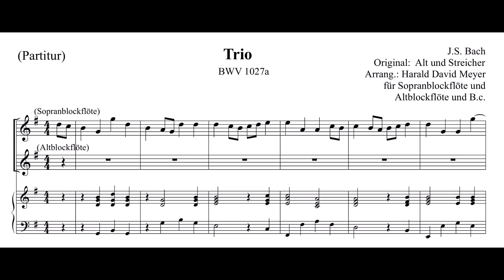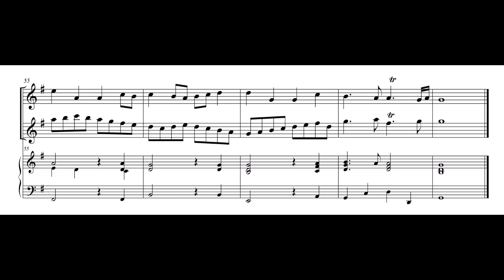J.S. Bach – Trio G-Dur, BWV 1027a für Orgel (Bearbeitungen für Blockflöten und Orgel)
J.S. Bach (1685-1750) –  Trio G-Dur, BWV 1027a für Orgel – hier in einer Bearbeitung von Harald Meyer für Blockflöten und Orgel.
Ursprünglich ist dieses Trio der 4. Satz – Allegro moderato – aus der ersten Gamben Sonate G-Dur, BWV 1027. Es wird angenommen, dass Bach es selber für Orgel bearbeitet hat. Hier also nocheinmal eine Bearbeitung von einer Bearbeitung...

In IMSLP steht:
Arrangement possibly by J.S. Bach himself (or Johann Peter Kellner?) from the movement IV.  - Allegro moderato - of his Sonata No.1 for harpsichord and gamba in G major.